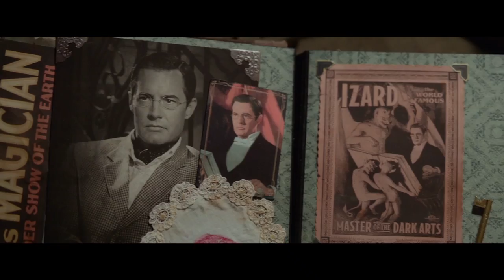THE HOUSE WITH A CLOCK IN ITS WALLS "Bad Kitty" Clip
The House with a Clock in Its Walls movie clip starring Jack Black, Cate Blanchett, Owen Vaccaro, Renée Elise Goldsberry, Sunny Suljic and Kyle MacLachlan.

In the tradition of Amblin classics where fantastical events occur in the most unexpected places, Jack Black and two-time Academy Award® winner Cate Blanchett star in The House with a Clock in Its Walls, from Amblin Entertainment. The magical adventure tells the spine-tingling tale of 10-year-old Lewis (Owen Vaccaro) who goes to live with his uncle in a creaky old house with a mysterious tick-tocking heart. But his new town’s sleepy façade jolts to life with a secret world of warlocks and witches when Lewis accidentally awakens the dead.

Based on the beloved children’s classic written by John Bellairs and illustrated by Edward Gorey, The House with a Clock in Its Walls is directed by master frightener Eli Roth and written by Eric Kripke (creator of TV’s Supernatural). Co-starring Kyle MacLachlan, Colleen Camp, Renée Elise Goldsberry, Vanessa Anne Williams, Lorenza Izzo and Sunny Suljic, it is produced by Mythology Entertainment’s Brad Fischer (Shutter Island) and James Vanderbilt (Zodiac), as well as Kripke.

Executive produced by William Sherak, Tracey Nyberg, Laeta Kalogridis and Mark McNair, The House with a Clock in Its Walls will be released by Universal Pictures.

Starring Jack Black, Cate Blanchett, Owen Vaccaro, Renée Elise Goldsberry, Sunny Suljic and Kyle MacLachlan
Produced By Brad Fischer, James Vanderbilt, Eric Kripke
Executive Produced By William Sherak, Tracey Nyberg, Laeta Kalogridis, Mark McNair